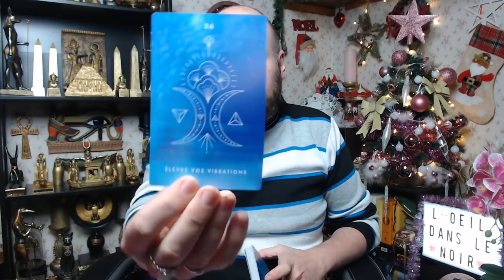🔮JEUDI 10 DÉCEMBRE 2020🔮